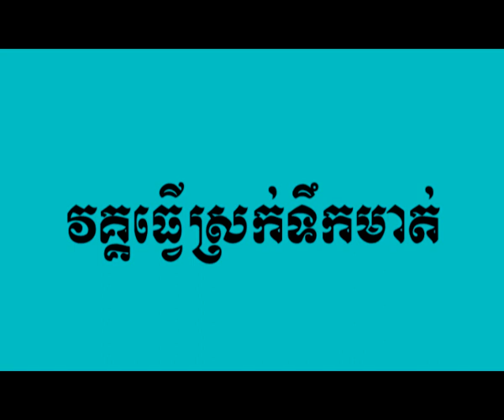ញាំខ្យងស្រែ បែបឆ្ងាញ់ Primitive food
ញាំខ្យងស្រែ បែបស្រក់ទឹកមាត់ អ្នកមើលដឹងតែស្រក់ទឹកមាត់ហើយ។

🍃YouTube : Mr. Samley Official
🍃Title: ញាំខ្យស្រែ
🍃 Producer by :
🍃 Edit Video By : Mr. Samley Official

🍃Instapram : Mr. Samley Official

                                        Mr. Samley Official

If any problem related to my videos upload, or not satisfied, I apologize, let me know your comments below videos. Thanks

Mr. Samley official established in 2021 to make my activity share with society.

Please comments if you have anything on my channel, I really need your inputs to build stronger.